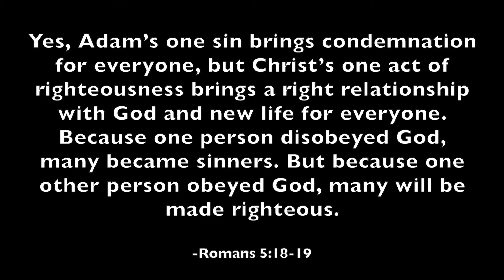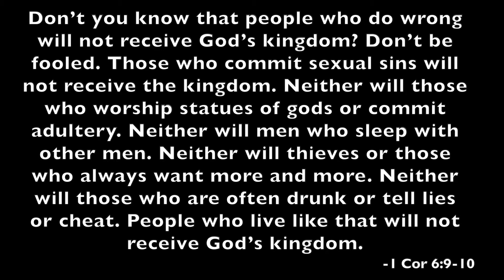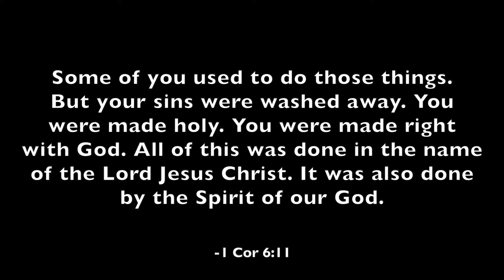Either Or Week 2